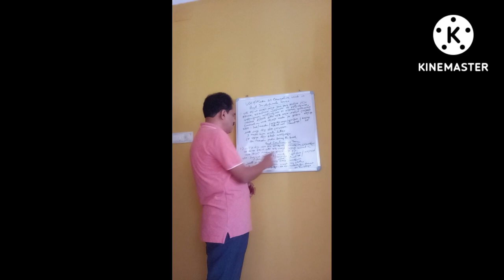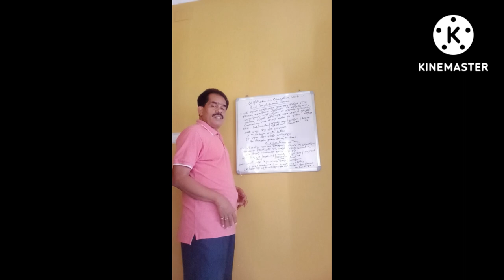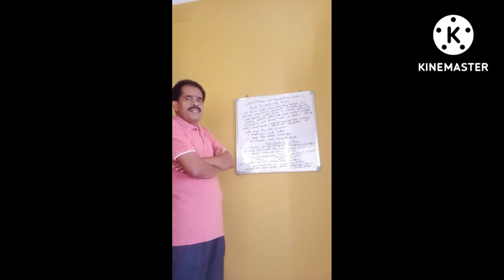Use of make as causative verb in past Indefinite and past continuous tense ..Part-2